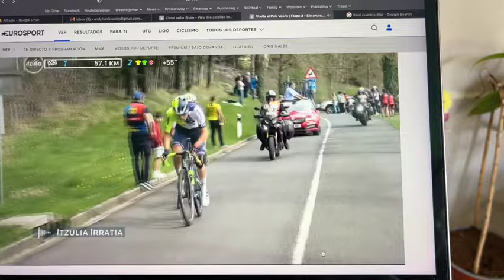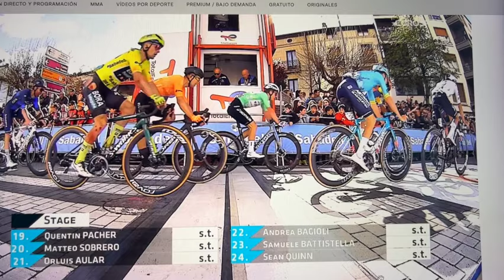Basque bike race through Zegama!